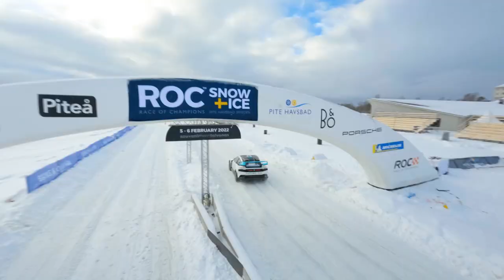Recruiting for Nitro RX at Race of Champions with the FC1-X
Andrew Coley went out to Sweden for the Race of Champions and the debut of our new fully electric car, FC1-X. Johan Kristoffersson, Petter Solberg, Timmy Hansen and more talk Nitro RX and give opinions on the fastest rallycross car in the world.